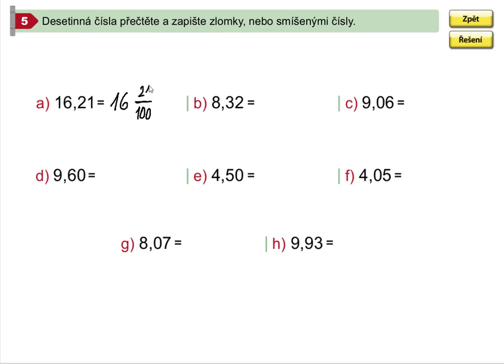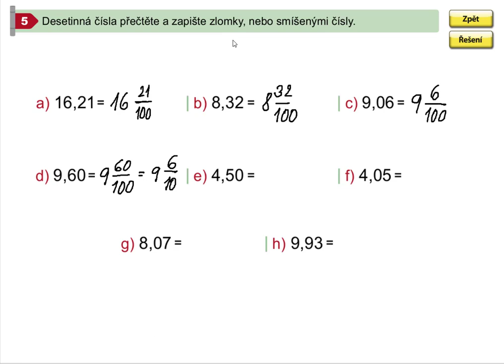Desetinná čísla - setiny, Mat. mat. pro 5.roč., 1. díl, str. 52, cv. 5